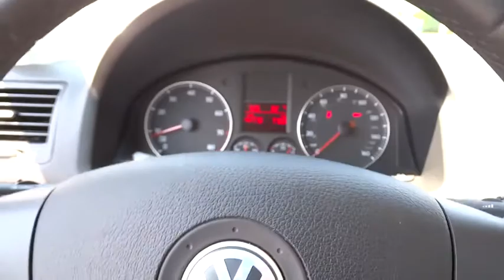2008 Volkswagen Jetta Sedan Kennesaw, Canton, Woodstock, Marietta, Alpharetta GA H7380A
2008 Volkswagen Jetta Sedan
2008 Volkswagen Jetta Sedan Wolfsburg - Stock#: H7380A - VIN#: 3VWRJ71K78M123507

Cherokee Hyundai
2255 Barrett Lakes Blvd

Safe and reliable, this pre-owned 2008 Volkswagen Jetta Sedan Wolfsburg lets you cart everyone and everything you need in one vehicle. It's loaded with the following options: Front/rear floor mats, Halogen headlamps, Front center armrest w/storage, SIRIUS satellite radio, Electronic differential lock, 17 x 7 alloy wheels, Variable intermittent windshield wipers w/heated washer nozzles, Automatic pwr windows w/1-touch driver down, Leatherette seat trim, Remote transmitter for central locking -inc: remote trunk release. Pilot the whole group in luxurious comfort in this safe and reliable Jetta Sedan. Stop by Cherokee Hyundai located at 2255 barett lakes blvd, Kennesaw, GA 30144 for a quick visit and a hassle-free deal!LIVE